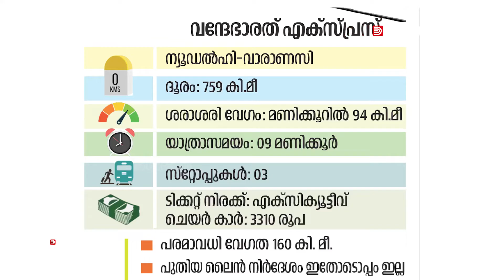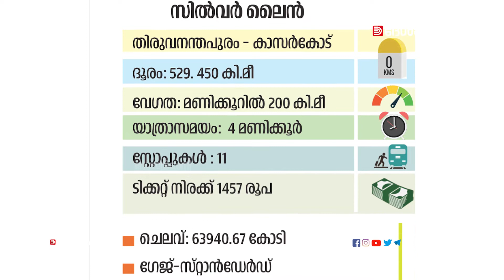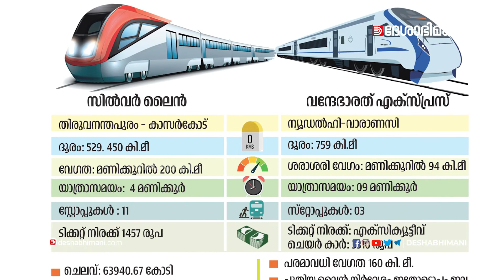സിൽവർലൈനിന് ബദലോ വന്ദേഭാരത് ? | SilverLine | VandeBharatExpress | Krail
രാജ്യത്ത് 400 പുതിയ വന്ദേഭാരത് ട്രെയിനുകൾ കൂടി അനുവദിക്കും എന്നാണ് കേന്ദ്രബജറ്റിലെ പ്രഖ്യാപനം. ഇതിന് പിന്നാലെ വന്ദേഭാരത്, സില്‍വര്‍ ലൈന് ബദലാകും എന്ന അവകാശവാദവുമായി അരങ്ങ് വാഴുകയാണ് കോണ്‍​ഗ്രസും ബിജെപിയും..